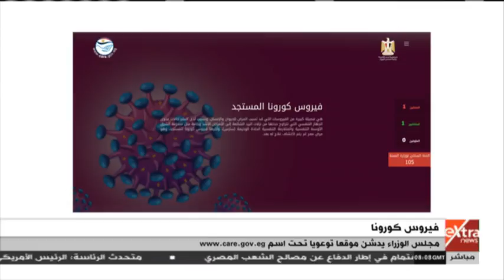غرفة الأخبار | تكليف رئاسي بتدشين موقع توعوي عن فيروس كورونا